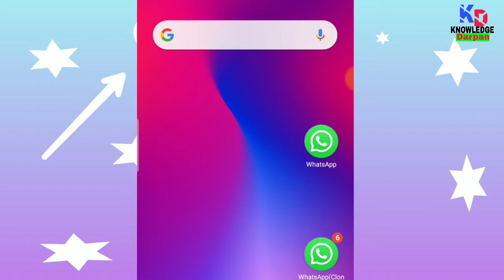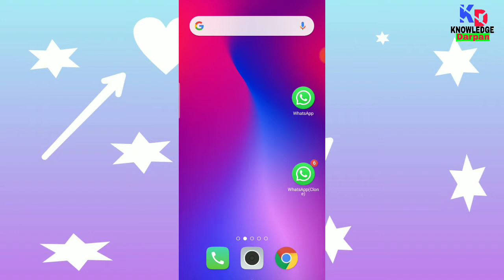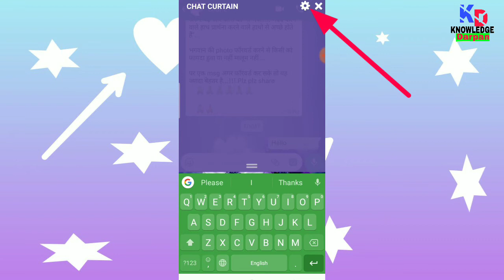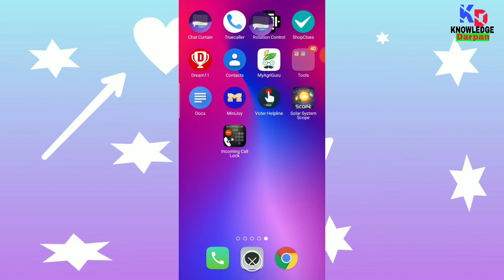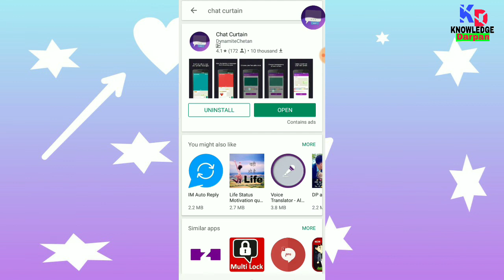How to make safe chatting | WhatsApp secure chatting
Doston Humne is video mein bataya Hai Ki agar aap mobile se apni girlfriend ya kisi ke paas koi WhatsApp chat ya message Karte Hain Jo gupt hota hai to aap ke paas baithe huye Sare log aapki mobile mein Najar rakhte hain aur aap ki Gupt SMS padh Lete Hain Yahan Par Humne iska solution bataya hai jisse aapka Gupt sms Koi Nahin padh payega.